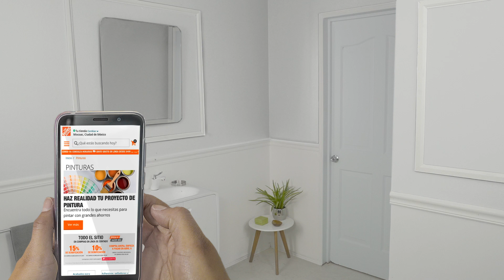Ideas y tips para pintar tu baño | Pintura | The Home Depot Mx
¡Nueva temporada, nuevo baño! Descubre cómo darle nueva vida, con nuestras tendencias de color 2021. ¿Ya elegiste tu favorita?

Behr y Berel.